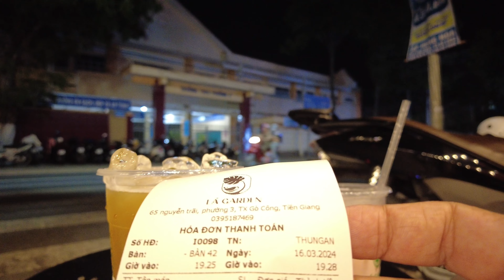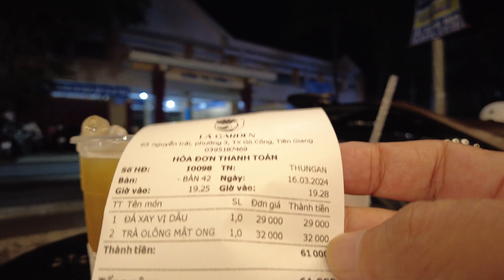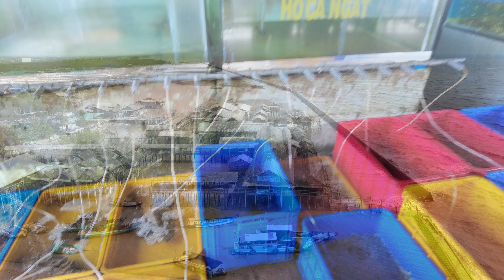Phượt BIỂN TÂN THÀNH - BÃI RẠCH BÙN 115 km quá tuyệt vời | Travel TienGiang, VietNam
Travel TienGiang, VietNam.
 Mời các bạn cùng mình trãi nghiệm biển tân thành & bãi rạch Bùn gò công tiền giang ngày cuối tuần nhé.
* Video thuộc bản quyền kênh YouTube: MrDamvlog @mrdamvlog8100